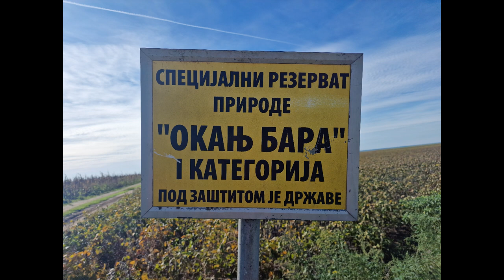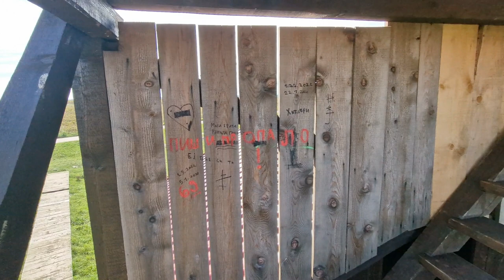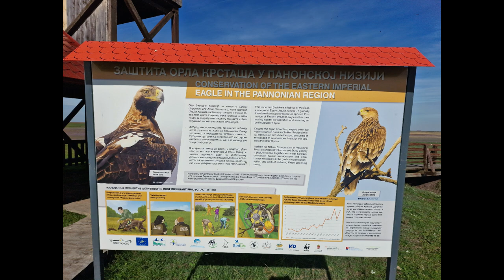Osmatracnica - Elemir - Okanj Bara (06 Oktobar 2022)